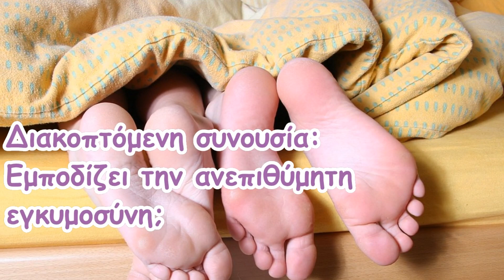Διακοπτόμενη συνουσία: Εμποδίζει την ανεπιθύμητη εγκυμοσύνη;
Μπορεί να μείνω έγκυος, αν δεν εκσπερματώσει στον κόλπο μου; Δείτε τις απαντήσεις στο video, που δημιουργήσαμε σε συνεργασία με τον ιστότοπο mothersblog.gr! Διαβάστε περισσότερα ΕΔΩ